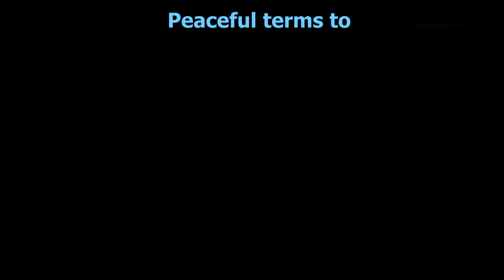Redcoat March | ARMA 3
TCS attempts to do an American War of Independence type operation but very scuffed. Things go about as well as expected.